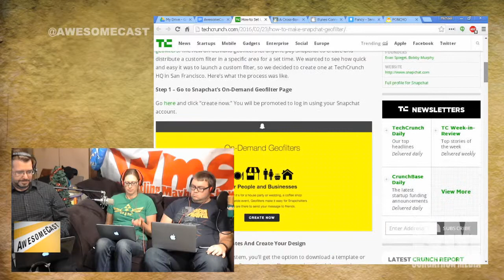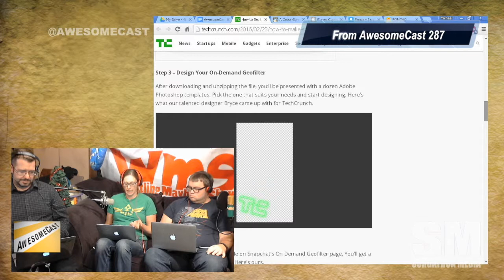SnapChat Now Offers Custom Geofilters...for a price.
SnapChat now offers on-demand geofilters to everyone. New revenue stream for them

Follow these awesome people on Twitter: Katie Dudas (@Kdudders), John Chichilla (@chilla), Frank Chynoweth (@FuzzWad), Michael Fedor (@mikefedorshow) and Mike Sorg (@Sorgatron).